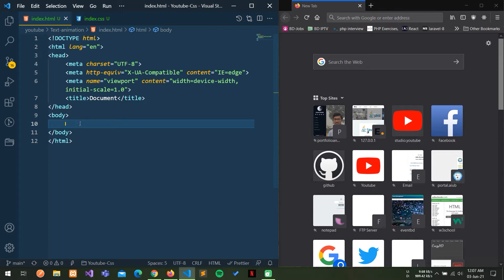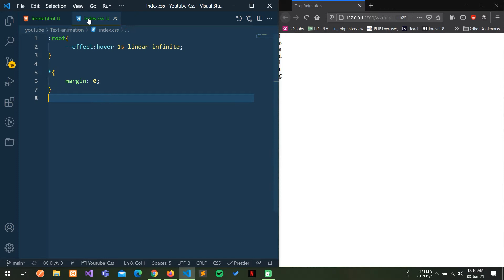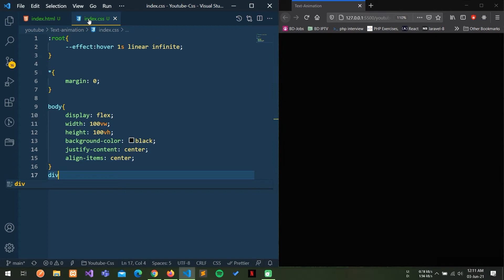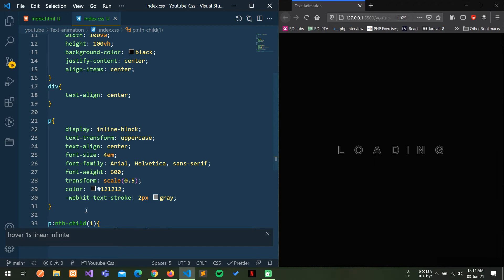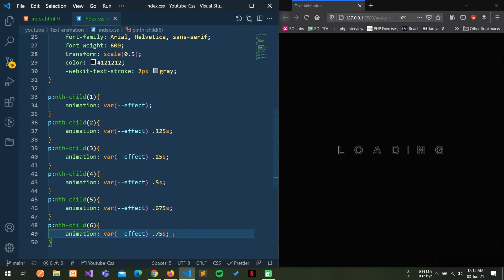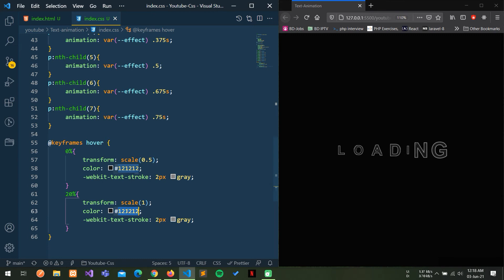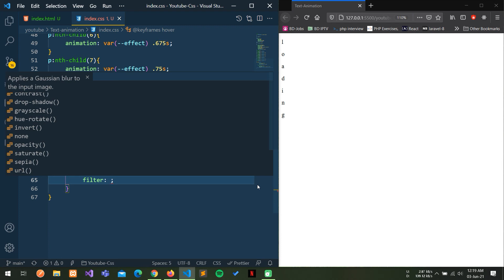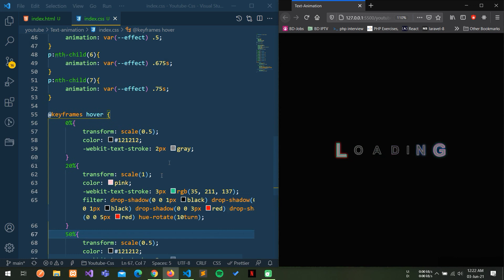Loading Text Animation || Css Loader 2021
CSS loader / CSS loading animation. CSS Preloaders. Animations using css.